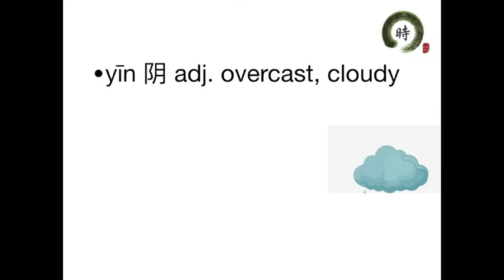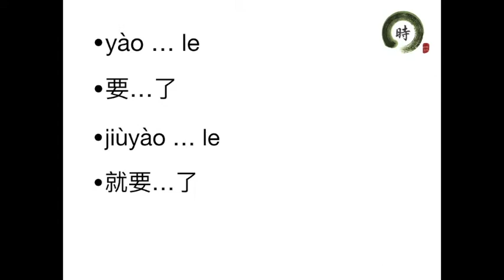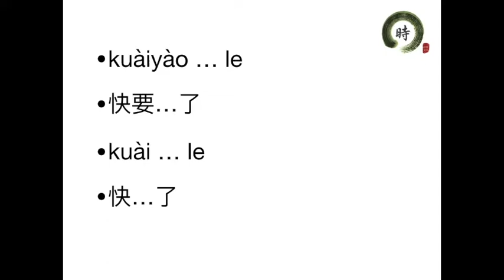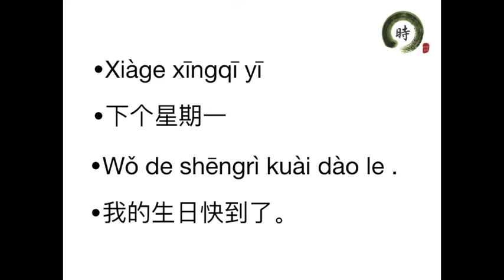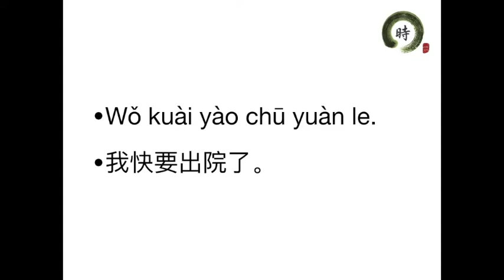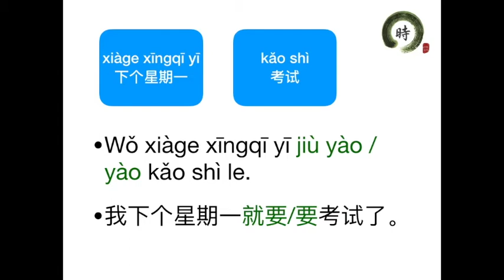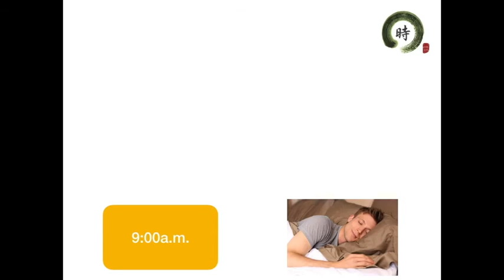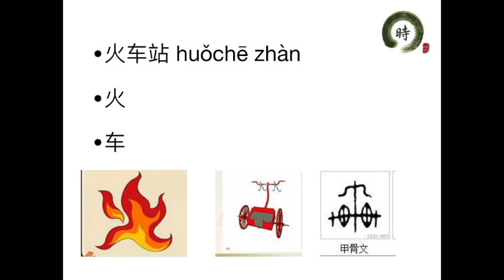HSK 2 Chapter 15-B